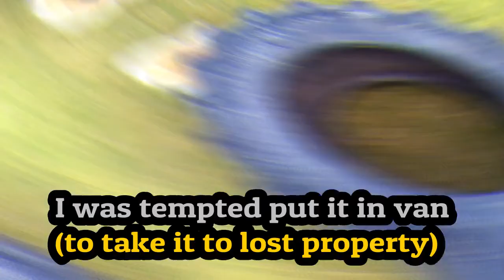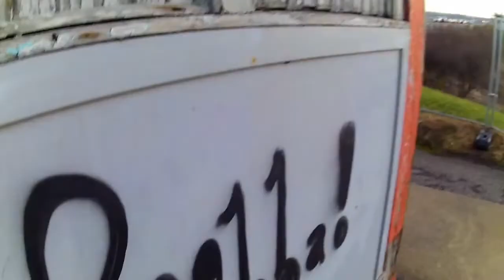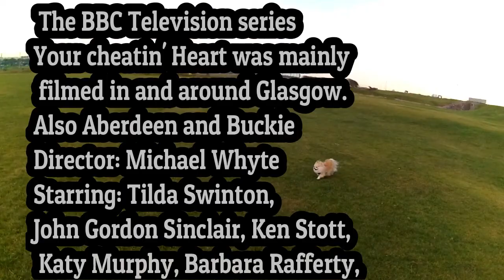beach shelter under observation ,dash cam